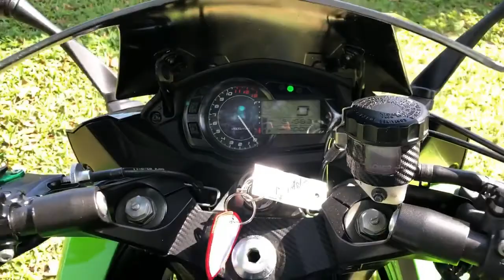2013 KAWASAKI NINJA 1000 WALK AROUND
This 2013 Kawasaki ninja 1000 looks, runs, and drives excellent. It delivers a mix of power, handling, looks, technology, and ride ability that’s excellent also it’s all around performance. Great in twisty roads as also in the freeway during a long commute. It’s paint looks great no scratches or dents, great tires plenty of tread left.
Powered by a 1043cc in-line 4 engine 6 speed transmission, clean title. 21,583 miles.
VIN# JKAZXCG18DA022597
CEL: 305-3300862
WE HAVE WHATSAPP ASWELL!